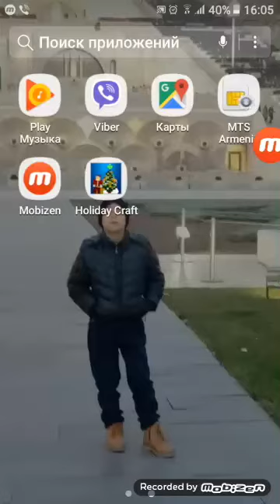Mineqraft ինչպես պատրաստել 1հարկանի տուն